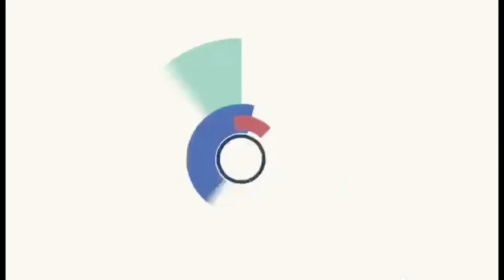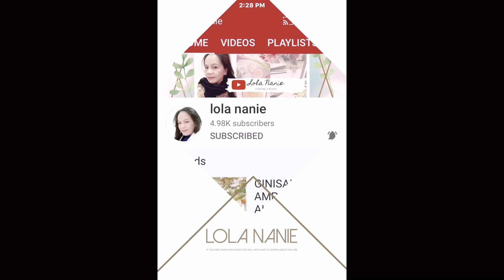My first YSL and Fendi Collection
So wala na ako iba ma post so playing my (first) hahahahha